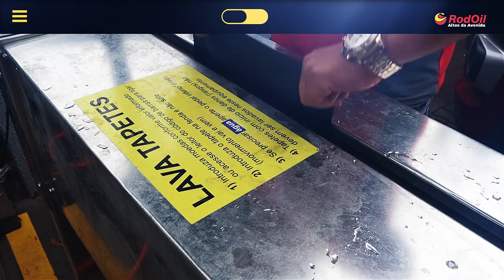Abasteça no Altos da Avenida e ganhe a limpeza do interior de seu carro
Mais uma novidade no Posto Altos da Avenida! Agora você pode ficar com o interior do seu carro limpo enquanto abastece. Passe na Avenida Brasil em Xanxerê e aproveite.